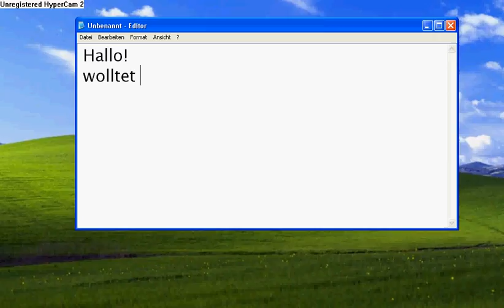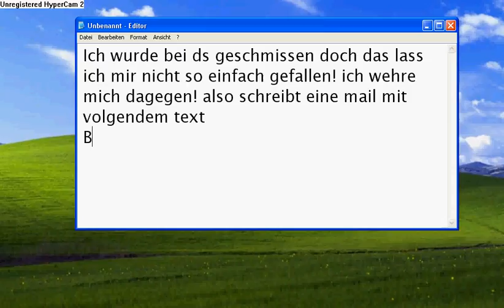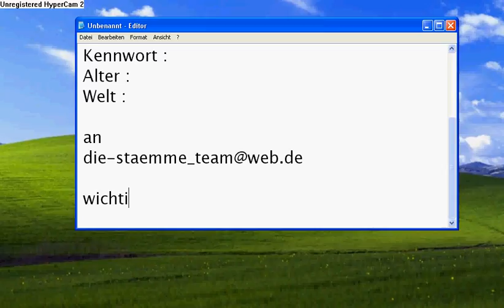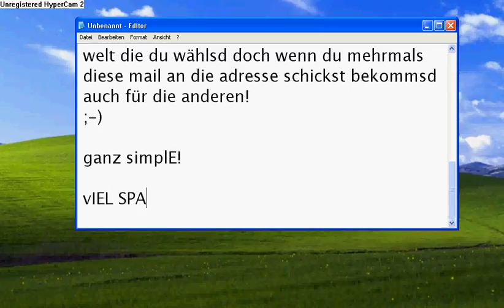DIE STAEMME AUFLÖSUNG!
das ist die adresse!

dieser(der letzte link) is ein cheat!